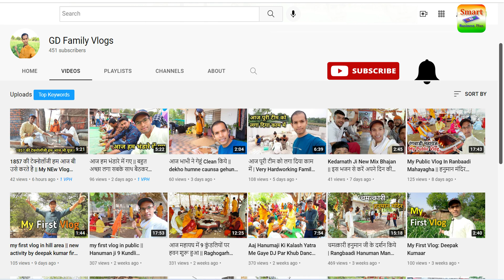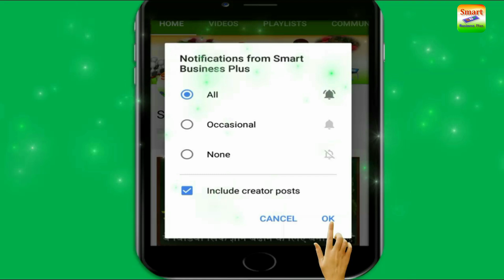मिर्च की फसल का मरोडिया रोग तुरंत साफ होगा इस पौधे से || घर पर फ्री में बनाये जैविक कीटनाशक दवा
मिर्च की फसल का मरोडिया रोग तुरंत साफ होगा इस पौधे से || घर पर फ्री में बनाये जैविक कीटनाशक दवा || Smart Business Plus